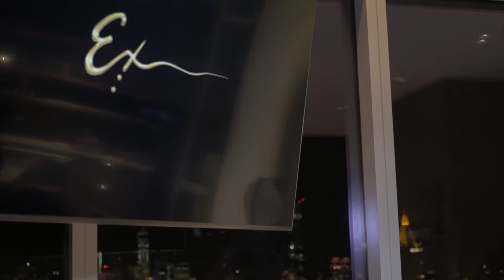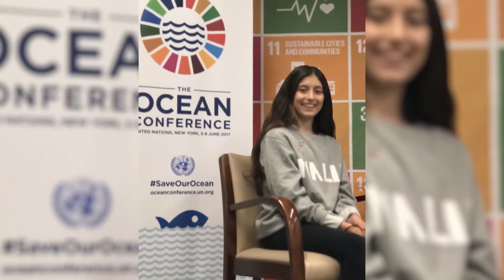Claudia Romo Edelman Excellent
Claudia Romo Edelman comes to excellent and talks about her life and the habits that make her excellent.
Claudia Romo Edelman is currently serving as Special Advisor at the UN in the office of International Migration, after serving as UNICEF’s Global Chief of Public Advocacy for three years. Previously, she was seconded to the Executive Office of the Secretary-General of the United Nations, to lead communications and advocacy for the Sustainable Development Goals and Climate Change for the Special Adviser on the 2030 Agenda for Sustainable Development.

Claudia is a founder of We Are All Human, a foundation cultivating radical inclusion by promoting tolerance and diversity to fight discrimination and bias. The foundation also produces a podcast on the Sustainable Development Goals.

She has successfully led PR, Brand and Marketing for some of the largest global organizations including the World Economic Forum, the United Nations High Commissioner for Refugees (UNHCR), and the Global Fund to fight AIDS, TB & Malaria, becoming a recognized strategist in marketing and communications for humanitarian causes. From 1999 to 2007, she headed PR, Media and Special Projects at the World Economic Forum in Switzerland.